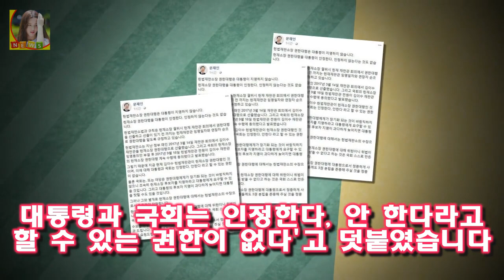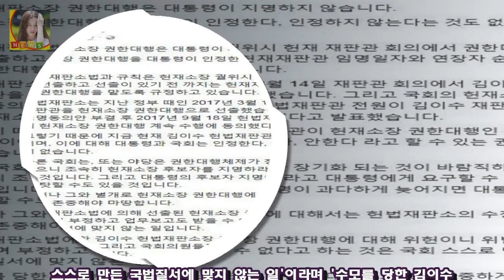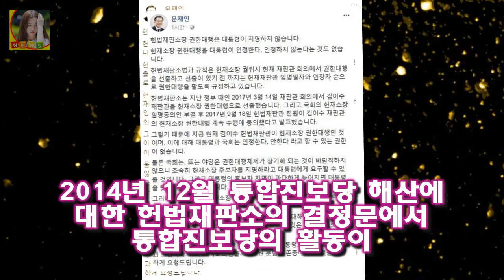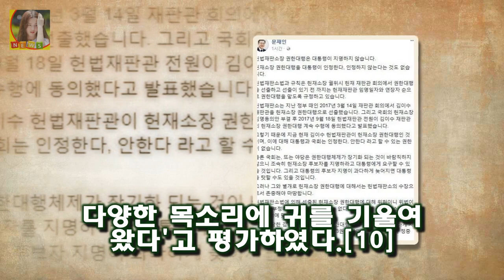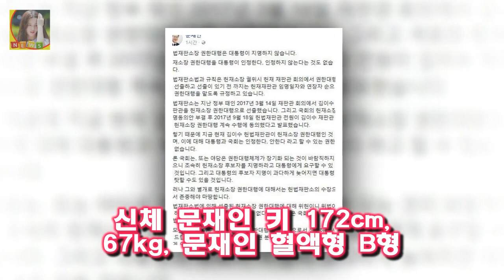문재인 대통령은 이날 김이수 헌재소장 권한대행에 대한 누리꾼들의 응원 글이 이어지는 가운데 자신의 개인 페 문재인 대통령 힘내세요 김이수 응원 국정감사 수모 정중히 사과드린다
14일 김이수 헌법재판소장 권한대행에 대한 누리꾼들의 응원 글이 이어지고 있는 가운데 문재인 대통령은 수모를 당한 김이수 헌법재판소장 권한대행께 대통령으로서 정중하게 사과드린다면서 국회의원들을 향해 3권 분립을 존중해 주실 것을 정중하게 요청드린다고 당부했습니다
문재인 대통령은 이날 김이수 헌재소장 권한대행에 대한 누리꾼들의 응원 글이 이어지는 가운데 자신의 개인 페이스북 계정에 글을 올려 이같이 밝혔는데요

투투 황혜영 뇌종양 나이 가족 자녀  그녀는 투투로 데뷔를 해서 그 당시 인기도는 어마어마 했습니다:
문제적 남자 어반자카파 권순일 수지 실제 성격 소탈하고 털털하다 폭로?  듣고 말하고 쓰는 것을 한 번에 해야하기 때문에 기호를 만들어 사용 했습니다:
조희팔 사건 범죄수익금 빼돌린주변인 검거  오늘 대구지검 형사4부(부장검사 김주필)는 특정경제범죄 가중처벌 등에 관한 법률 위반(횡령) 혐의로 김모(59)와 도모(52)씨를 :
강지영 일본화보가 올라오자 사람들은 뭔가 허탈(?)해 하는 느낌입니다 강지영 일본화보 보니 씁쓸하다 강지영 최근 모습 안타까운 강지영 화보 :
한편 과거 자서전으로 세간에 충격을 줬던 신성일은 MC가 다른 여성을 좋아한다는 얘기가 가슴 아팠지 않겠 신성일 엄앵란 결혼 이혼 않아는 이유 별거 자녀 김영애 사진 사망이유 :
백서우는 8월 중 유아동복 브랜드 및 프리미엄 영·유아용 놀이매트 브랜드 디자인스킨 F/W 시즌 화보촬영에 나설 예정이라고 합니다 정시아 성형전 사진 딸 백서우 :
공부에만 열중했던 시절이 지나 이제는 외모에 대한 관심이 제일 높아질 시기 이기도 합니다 수능시험이 끝났으니 이제는 이뻐질차례 성형수술시 체크사항은? :
룰라 김지현 나이 과거 남자친구 배우 성형전후 리즈  2014년 3월 니키타 나미와 결성한 3인조 언니들의 늙은 여우 이후 2년 반만에 선보이는 신곡으로 가요팬들의 관심이 집:
키는 180cm로 큰 키에 빡빡 깎은 머리가 인상적이지요 영화배우 김준배 악역전문 배우의 편견 :